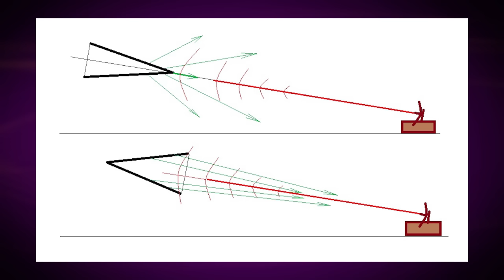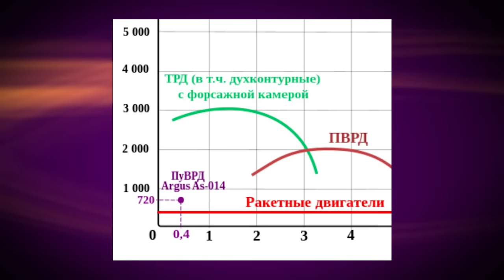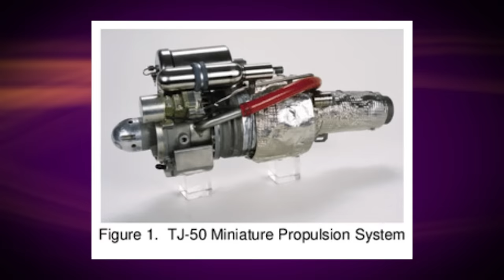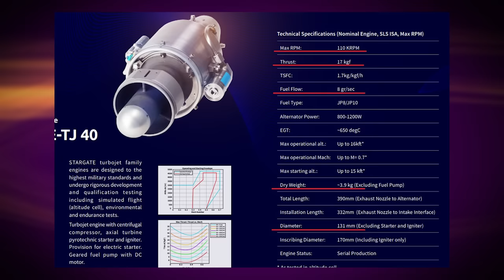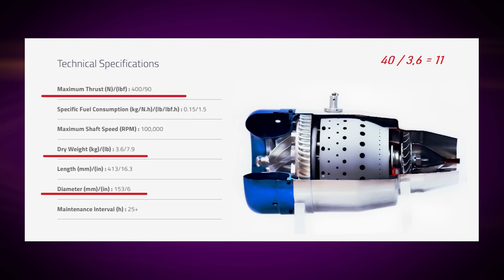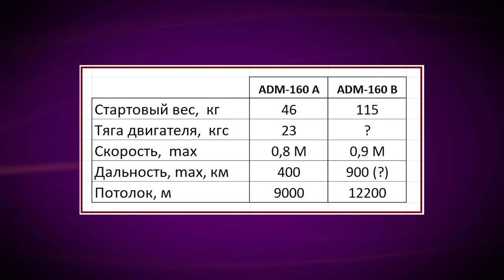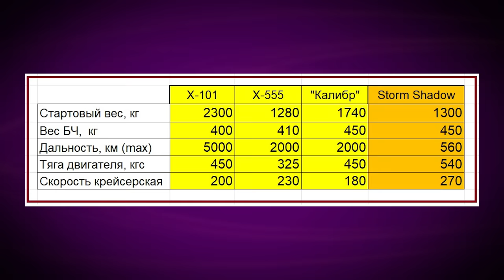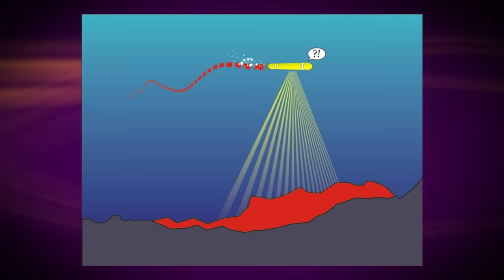Бункеру абзац. Хитрый малыш и Storm Shadow/Техникум Марка Солонина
01:02  главный герой сегодняшнего рассказа
03:02  как и почему можно обмануть радиолокатор
06:14  главные слова («уголковый отражатель»)
07:35  на каждую хитрую гайку найдется…
09:25  как сделать ловушку по-взрослому
11:18  главная задача/проблема/вызов (микро-ТРД)
15:54  круче (быстрее) урановой центрифуги
18:16  вторая первая/главная проблема
20:12  дело за малым – приделать к двигателю самолетик
22:20  в пять раз легче и в четыре раза быстрее «Шахеда»
24:11  не останавливаясь на достигнутом
27:50  от имитации к глушению
30:35  что у него на попке ?
32:48  Шторм и Тень
35:36  простая крылатая ракета, почти как все
37:21  StormShadow vs «Калибр»
40:00  очень достойный мотор
41:11  история разработки
42:15  главная «изюминка», или бункеру абзац
45:30  конец – делу венец
47:24  непростой (для Украины) выбор носителя
49:07  «мосты, телеграф, телефон…»